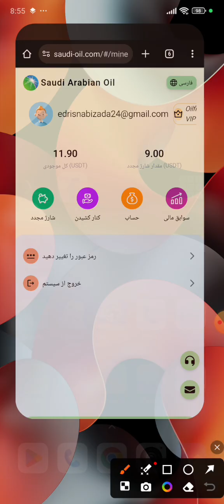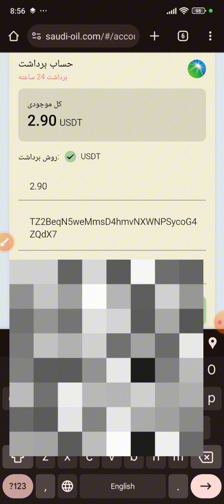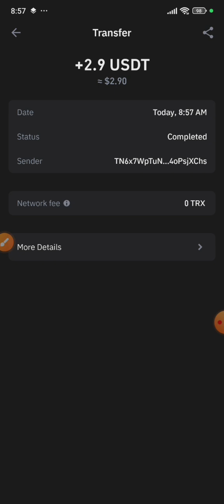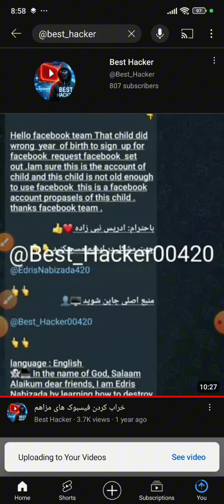برداشت پول از سایت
🔰 🟢  بنام یاد خدا سلام علیکم دوستان عزیز ادریس نبی زاده هستم با آموزش برداشت پول از سایت با این آموزش میتوانید خیلی راحت پول خود را برداشت کنید. 🖥🔥

باحترام : ادریس نبی زاده

هر کسی مشکلی داشت ایدیم مسج کنید

لینک ویدیو در یوتیوب: 👇👇👇

منبع اصلی جاین شوید

Tweeter

Best Hacker
BEST HACKER
best hackee

بهترین هکر
ادریس نبی زاده
Edris Nabizada